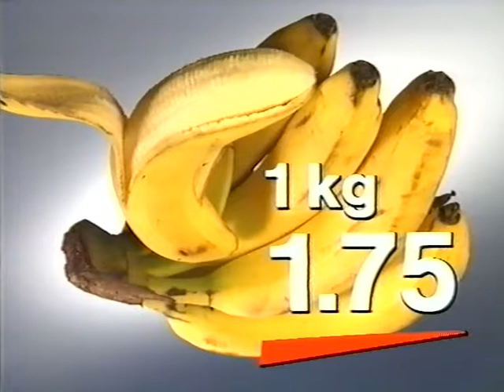Coop Mittwochstudio, Folge 698 vom 14. Februar 1991